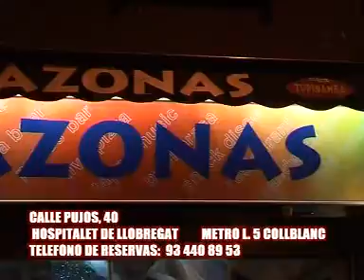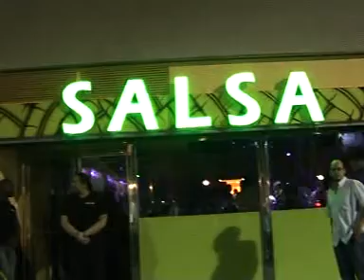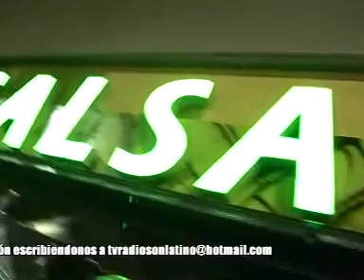Ruta Latina en Barcelona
Ruta latina es un recorrido por los establecimientos, empresas, restaurantes, dando a conocer otras culturas en Barcelona